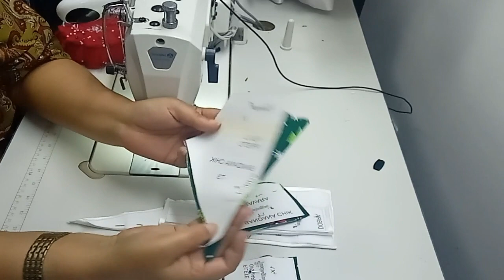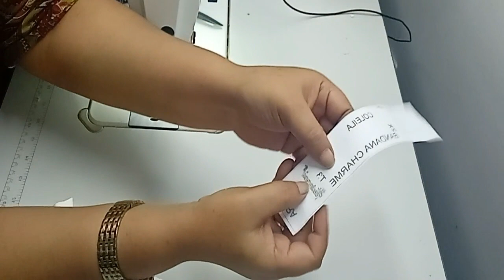BANDANA PET CHIK